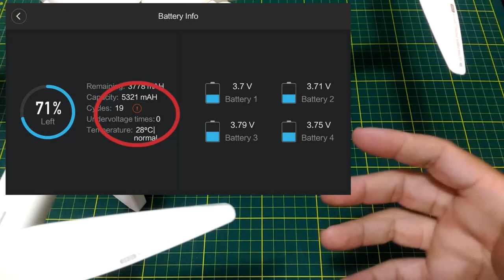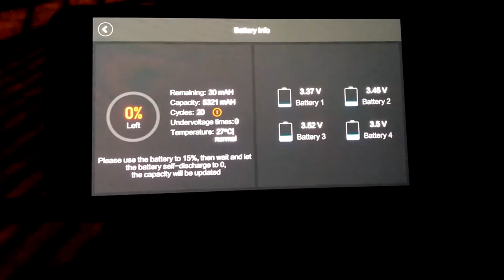Dica Rápida - Recalibrar Bateria (zerar bateria) Mi Drone 4K | colunaDRONE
Cupom：BGX8SEBR

Fimi X8:
Cupom：BGX8SEBR

Mavic 2:
Cupom: BGMAVIC2B

Mavic AIR 2:
Cupom: BGAIR2BAT

FIMI A3:
Cupom：BGFIMIA3BR

Cupons para demais produtos:
ToyHo ou ToysHo

Baterias:

1500mAh 4S:

1300mAh 3S:

4200mAh 3S:

400mAh 1S:

Utilitários para drones:

Bolsa para baterias (ideal para viajar de avião com segurança):

Suporte para montagem de drones:

Fusível contra Curto-Circuito em montagem de drones:

Estação de Solda (com lupa, led, suporte para ferro de solda):

Balanceador de hélices:

Bolsa protetora contra fogo baterias LiPo:

Rádios

Taranis Q x7:

FlySky FS-i6:

Rádio X9 Lite:

Eachine EV100